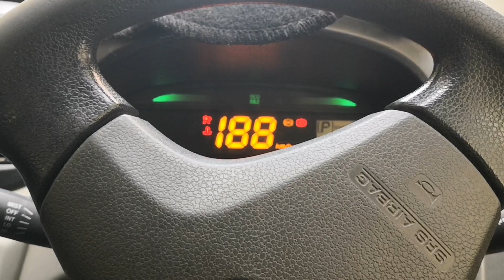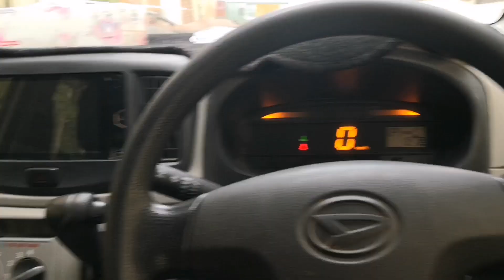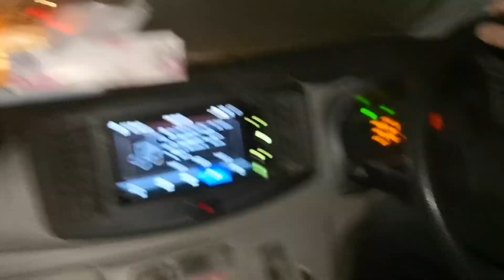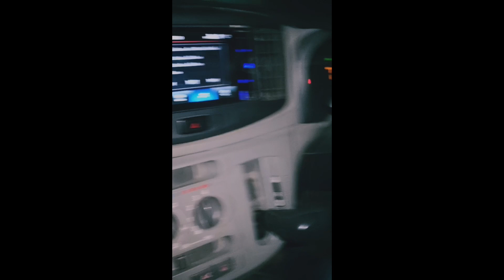Jo Kaam Tha Wo Nahi Hua | Aamir Khan Vlogs